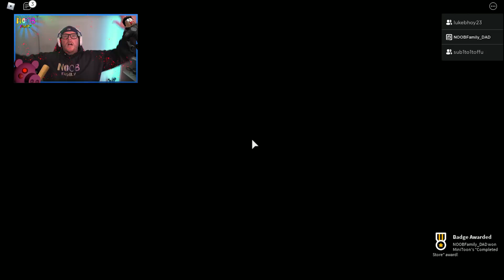FIRST TIME Playing ROBLOX PIGGY BOOK 2 - CHAPTER 2 The STORE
It's NOOB Dad's FIRST TIME Playing ROBLOX PIGGY BOOK 2 the Store! Will NOOB Dad survive the crazy reindeer or will he die? Will he be able to complete all of the tasks before time runs out?